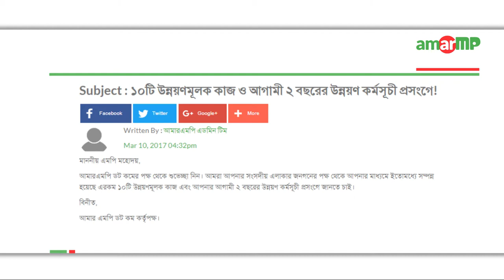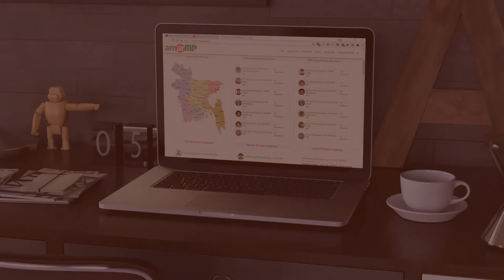Mohammad Mizanur Rahman MP replied to AmarMP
১০টি উন্নয়ণমূলক কাজ ও এই বছরের উন্নয়ণ কর্মসূচী প্রসংগে আমার এমপি ডট কম কর্তৃপক্ষ থেকে করা একটি প্রশ্নের উত্তর দিয়েছেন খুলনা-২  আসনের মাননীয় সংসদ সদস্য জনাব Mohammad Mizanur Rahman -মুহাম্মদ মিজানুর রহমান এমপি।

এমপির কাছ থেকে উত্তর সংগ্রহের প্রক্রিয়াটি সম্পন্ন করেন আমার এমপি ডট কমের এম্বাসেডর মোঃ শাহীন।

এক ভিডিও বার্তায় তিনি উত্তর দেন।